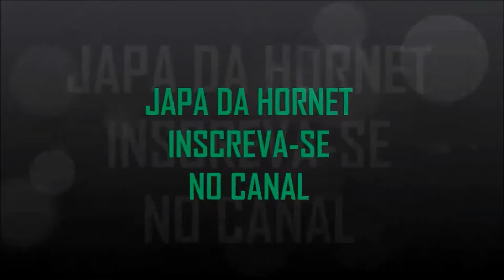VEM AI GADONES TRACKDAY DIA 14/05/2017